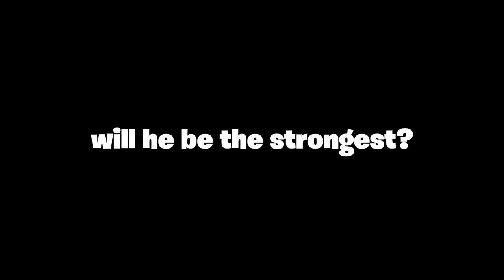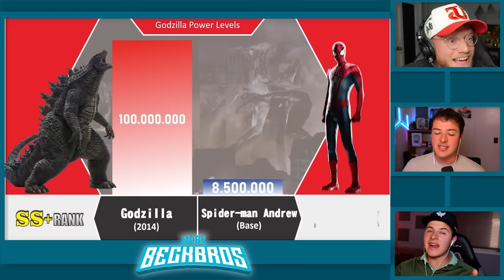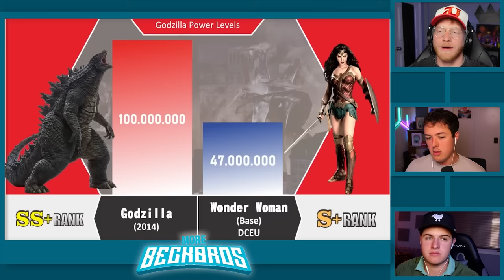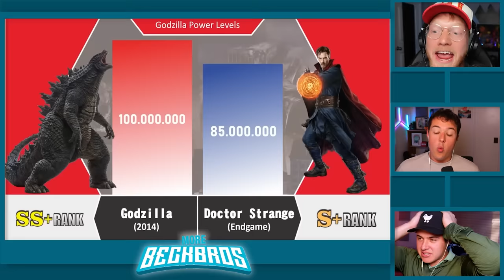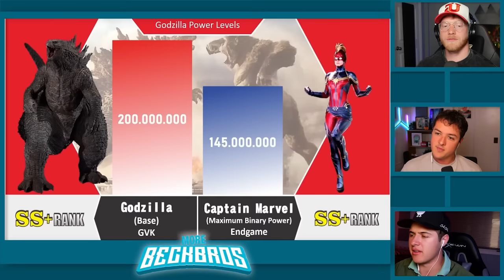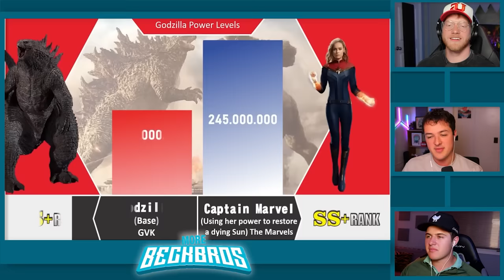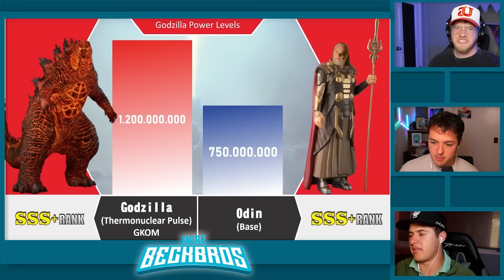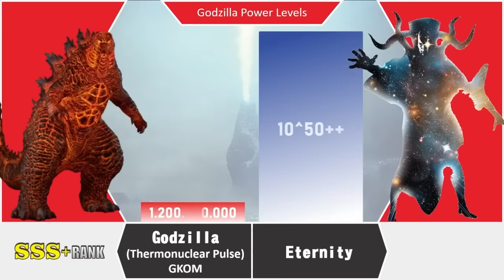BECKBROS React To GODZILLA POWER LEVELS!